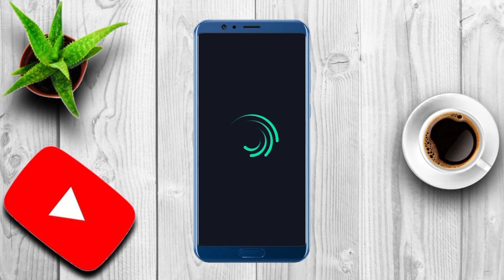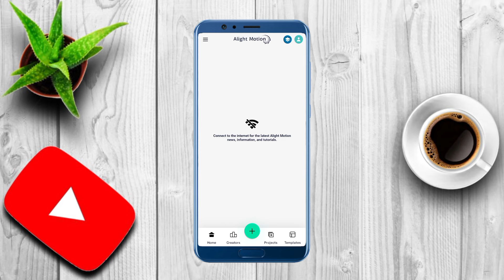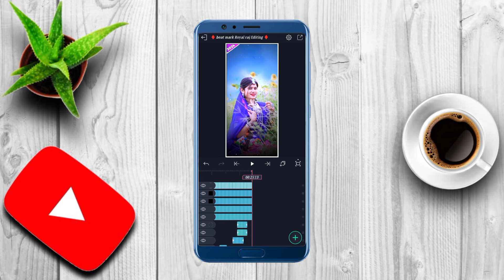‼️New Timli Status Editing ‼️ alight motion video editing gujarati //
♦️ beat Mark royal raj Editing ♦️

♦️ Shake Effect Royal raj Editing ♦️

       🌀 All Matarial ka Link 👆

➡️  full Video 720p सेव करें ⬅️

Search key

❤️ royal raj Editing ❤️

Jasvsnt Patel Lalu Dayara  Vk Bhuriya Arjun R Meda Bhavesh Khand Naresh Minama Bharat HD Rahul Bhuriya Dipak R bhariya Ansing Ansing Gatija Timli Status